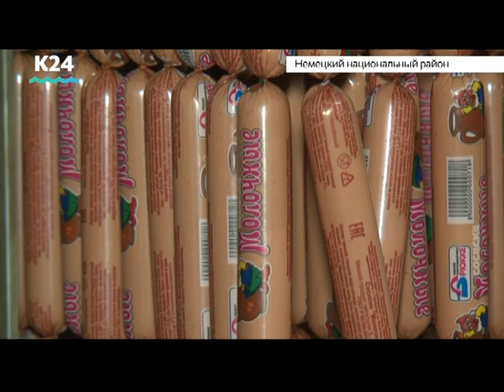Алтайский завод «Брюкке» стал известен далеко за пределами региона